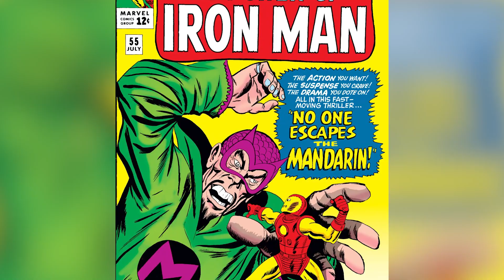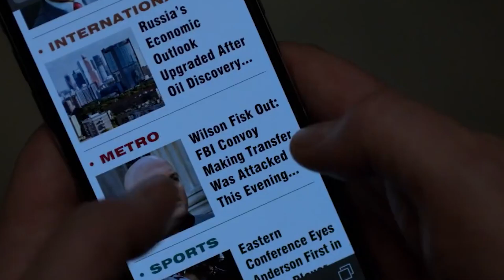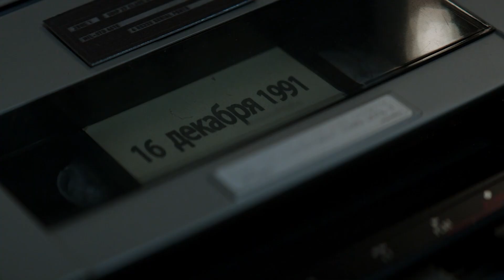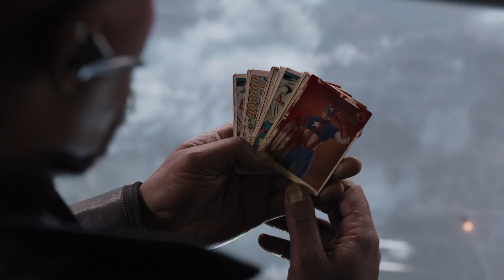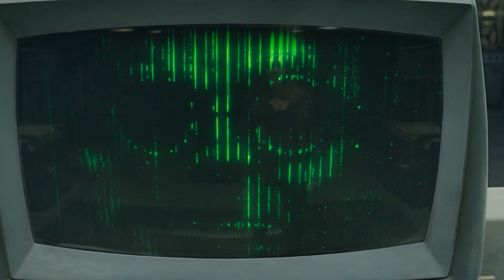Las Cosas Más Inesperadas Que Sucedieron En El UCM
¿Qué muerte impactante modificará el futuro de todo el Universo Cinematográfico Marvel? ¿Quién resultó ser alguien distinto a quien dijo ser? ¿Múltiples veces? Sigue mirando para descubrirlo.

La gran revelación en Iron Man 3 sobre la verdadera identidad del Mandarín, que no era quien parecía ser, se tornó en un evento polarizante en la historia del UCM. Lo amemos o lo odiemos, el momento fue uno que la mayoría de los espectadores no vio venir - y casi una década después, se convertiría en un punto importante de la trama en una película diferente del UCM.

Cuando se lanzaron los tráilers de la tercera película de la serie Iron Man, supimos que el Mandarín se uniría a la franquicia; un viejo adversario de los cómics para Iron Man. Pero, el Mandarín tenía una historia delicada en lo que respecta a sus orígenes raciales en los antiguos cómics, y el reparto del ganador del Oscar Sir Ben Kingsley parecía indicar, para algunos, un posible blanqueamiento del personaje que podría empeorar las cosas.

Al final, el Tony Stark de Robert Downey Jr. descubrió que el presunto líder de los Diez Anillos era un actor llamado Trevor Slattery, contratado para intimidar a Stark encarnando al Mandarín. Un cobarde ególatra que veía al Mandarín como "solo un papel", era una cortina de humo para Aldrich Killian, el cerebro final detrás de esta particular amenaza terrorista del Mandarín.

Aunque los fans se mostraron divididos ante esta recreación del archienemigo de Iron Man, muchos disfrutaron de las payasadas de Slattery, y un corto de Marvel que mostraba su vida en prisión y su posterior secuestro por el "verdadero" Mandarín fue bien recibido. Por lo tanto, Marvel sorprendió a los fans una vez más una década más tarde, haciendo que el Slattery de Kingsley fuera un personaje secundario importante en Shang-Chi Y La Leyenda De Los Diez Anillos del 2021, continuando su historia como prisionero del padre del personaje.

La revelación del Mandarin | 0:00
El regreso de Kingpin | 1:52
El sacrificio de Quicksilver | 3:10
La batalla de baile de Quill | 4:20
La confesión de Tony Stark | 5:18
Bucky Barnes vive | 6:18
La farsa de Nick Fury | 7:02
La reivindicación de Killmonger | 8:01
Vision es digno | 9:07
La muerte de Loki | 10:35
Los padres de Tony | 11:25
La familia de Vulture | 12:17
La madre de Quill | 13:14
El destino de Capitán América | 14:05
La muerte de Coulson | 14:51
Hail Hydra | 15:32
La decisión de Peter Parker | 16:25
El destino de la tía May | 17:18